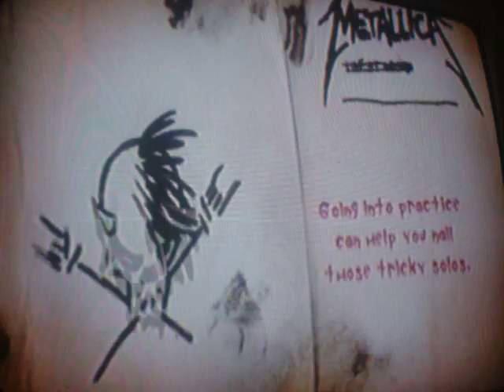Metallica - Dyer's Eve (FC) Expert Drums (XTeamEpicFailX)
fun song but very annoying.